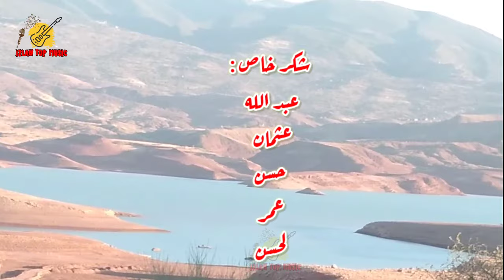ضفاف بحيرة بين الويدان ي.بد ع فنااان اختار عدم الظهور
اختار فناننا المحبوب ع عدم الظهور لأسباب شخصية،يتقن العزف بمهارة مذهلة يعيد أغاني المرحوم رويشة وكأنه نسخة كربونية أدعوكم لهذه الجلسة الأولى
انتظروا المزيد